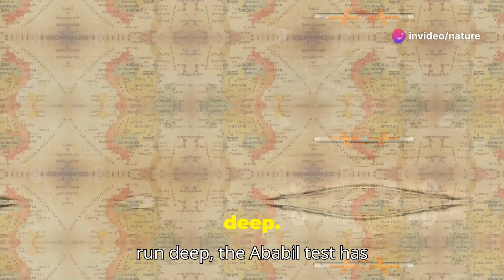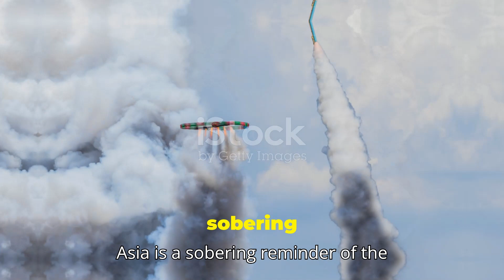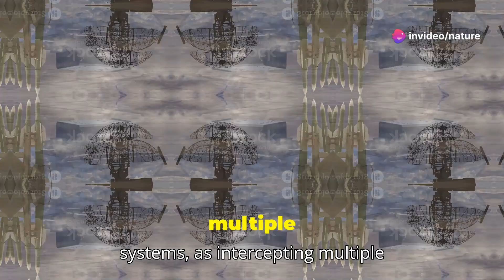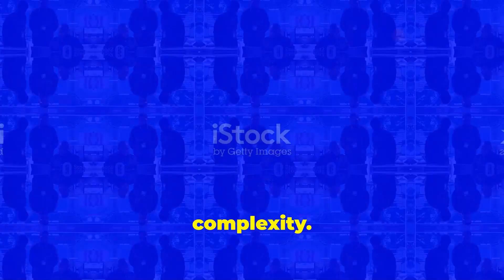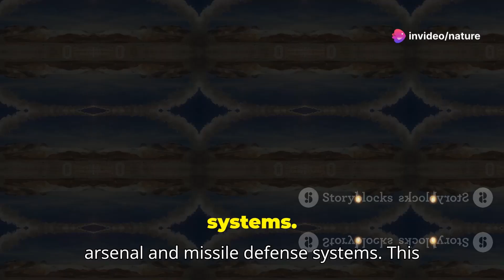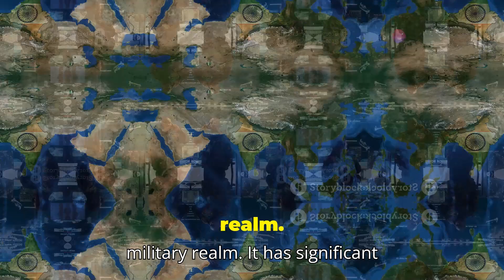“Pakistan’s Ababeel Missile || MIRV Technology AbabeelMissile# PakistanDefense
Explore the latest advancements in Pakistan’s defense technology with our detailed analysis of the Ababeel Missile System. In this video, we delve into the recent test launch of the Ababeel medium-range ballistic missile, designed to carry multiple independently targetable re-entry vehicles (MIRVs). Discover the strategic implications for South Asia, especially in the context of Pakistan vs Israel vs India military capabilities. Learn how this development impacts regional security and the balance of power. Join us as we commemorate Pakistan’s Defense Day and celebrate the spirit of 14th August, Pakistan’s Independence Day.
Discover the latest advancements in Pakistan’s defense technology with our in-depth analysis of the Ababeel Missile System. In this video, we explore the recent test launch of the Ababeel medium-range ballistic missile, designed to carry multiple independently targetable re-entry vehicles (MIRVs). Learn about the significance of MIRV technology, the strategic implications for South Asia, and the collaboration between Pakistan and China in missile development. Stay informed on the cutting-edge developments in military technology and regional security.